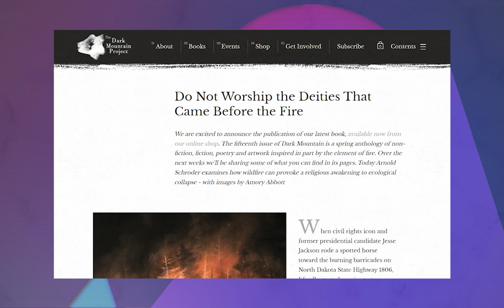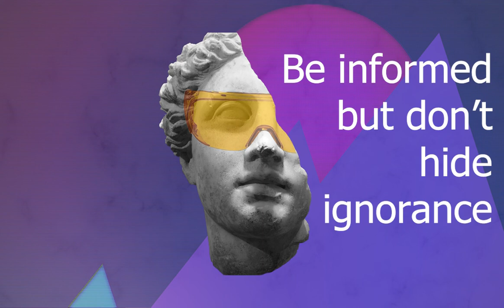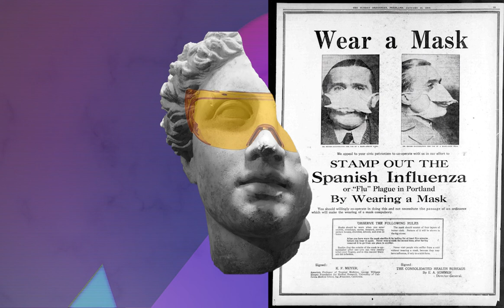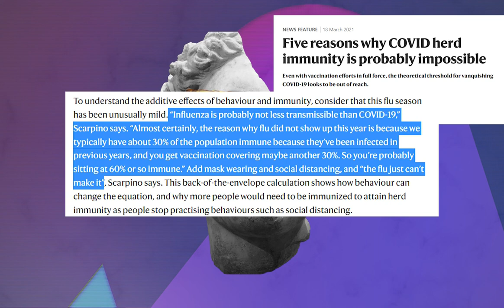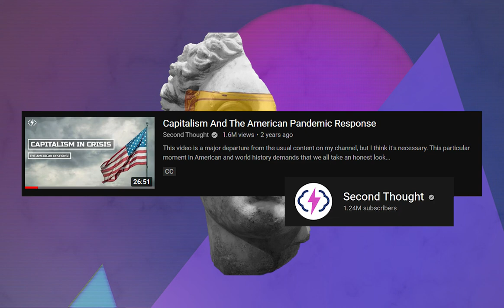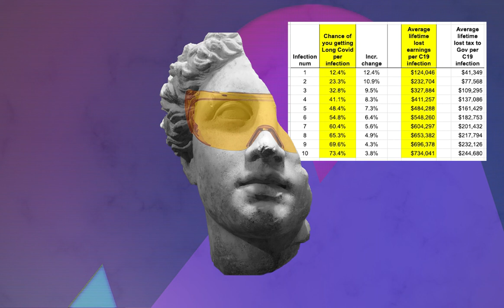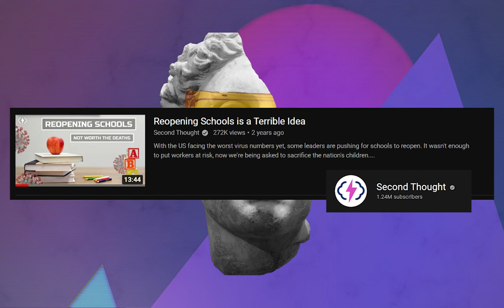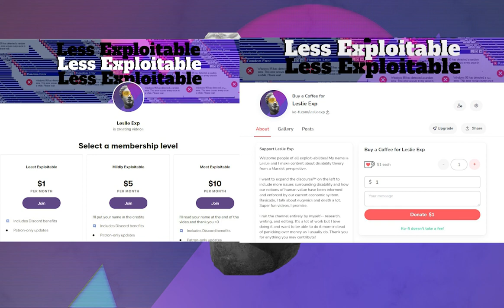COVID Denialism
Post-Pandemic time? More like Post-More-About-the-Pandemic time.
I initially tried to censor words and make this monetizable but fuck it that’s too much work. Longest video yet let’s gooooooo

CHAPTERS
CW/Title 00:00:00 - 00:00:21
Intro 00:00:21 - 00:03:00
Who Should We be Mad At? 00:03:00 - 00:09:49
What Do We Want? 00:09:49 - 00:13:10
But What Can I do? 00:13:10 - 00:19:14
Discuss, don’t debate 00:19:14 - 00:27:59
Masks Dangerous 00:27:59 - 00:32:28
Masks Optional 00:32:28 - 00:34:46
Vaccine Unnatural 00:34:46 - 00:36:43
Vaccine Doesn’t Work 00:36:43 - 00:40:35
Vaccine Dangerous 00:40:35 - 00:45:51
Vaccine Developed too Fast 00:45:51 - 00:47:22
Vaccine Long-term Effects 00:47:22 - 00:49:27
Natural Immunity 00:49:27 - 00:51:07
Herd Immunity 00:51:07 - 00:52:32
Impossible to Eradicate 00:52:32 - 00:55:59
We’re all going to get it anyway 00:55:59 - 00:57:57
Only the Disabled are Dying 00:57:57 - 01:05:33
Let Nature Run its Course 01:05:33 - 01:08:18
Overpopulation 01:08:18 - 01:13:41
We have to go to work! 01:13:41 - 01:18:42
Mutations 01:18:42 - 01:20:14
Mutations Make it Mild 01:20:14 - 01:23:12
Long COVID isn’t real or a threat 01:23:12 - 01:28:57
I am fit and will be fine 01:28:57 - 01:35:38
I am vaccinated and will be fine 01:35:38 - 01:37:54
Just a bad cold 01:37:54 - 01:40:27
We have treatments 01:40:27 - 01:44:07
Lockdowns don’t work 01:44:07 - 01:44:24
Why don't YOU stay home? 01:44:24 - 01:45:02
What about the Children? 01:45:02 - 01:51:06
Mental Health 01:51:06 - 01:58:05
Overtesting 01:58:05 - 02:00:29
Pandemic of the Unvaccinated 02:00:29 - 02:02:47
Freedom of Choice 02:02:47 - 02:05:57
Solidarity 02:05:57 - 02:09:53
Outro 02:09:53 - 02:09:53